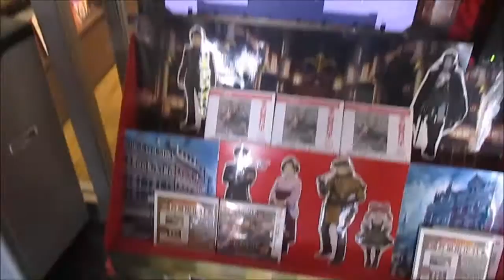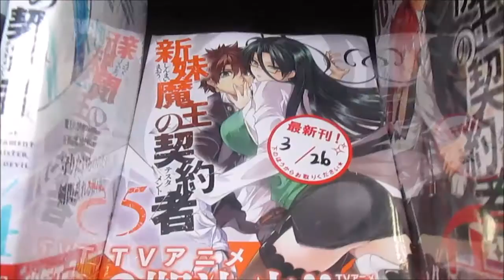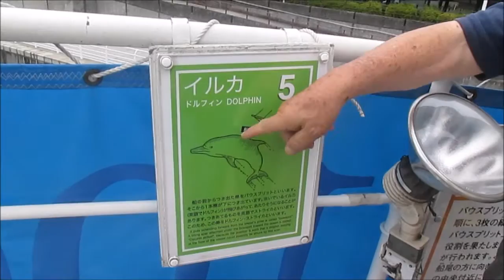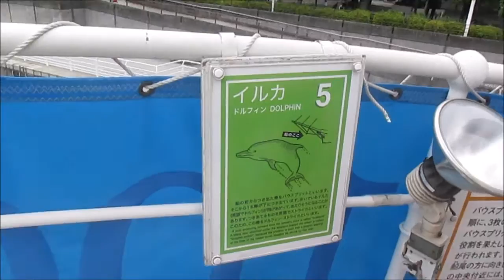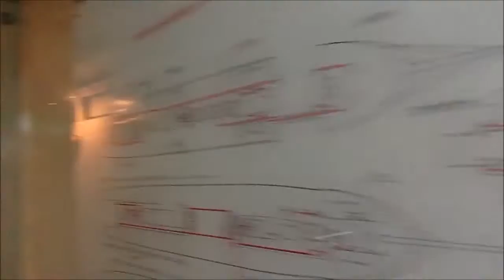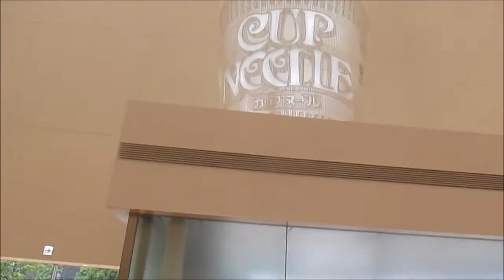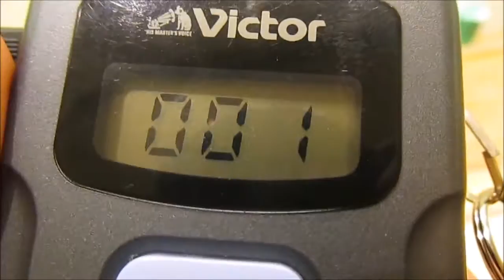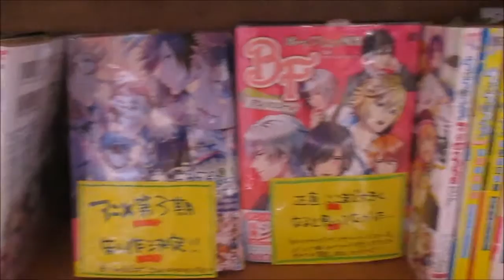JAPAN - Day 6 || Ships and Noodles (and Injuries)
We visit Yokohama and Tess gets her foot caught in a train.